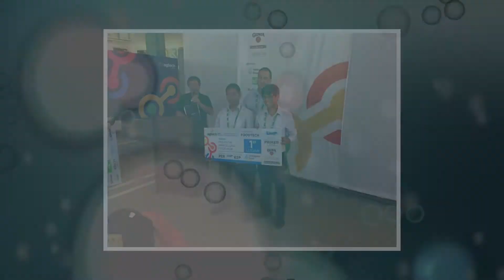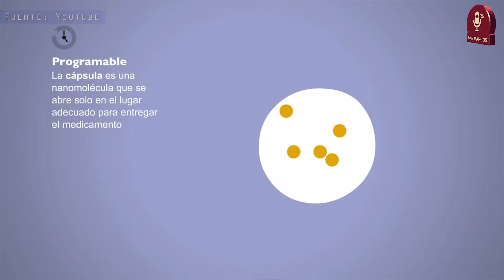Tema: Alumnos sanmarquinos ganan concurso internacional de innovación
Aquarecovery, el proyecto de alumnos de la UNMSM fue el ganador el 22 de junio en Ica, del concurso de emprendimiento latinoamericano Agtech Latam 2017. Limpiar el agua contaminada que se utiliza para la agricultura, utilizando componentes innovadores como la tuna, luz ultravioleta y nanoparticulas,, hicieron de Aquarecovery el vencedor sobre otros 14 finalistas.